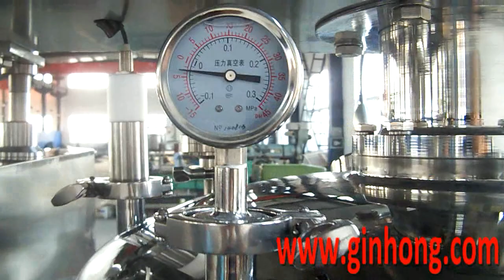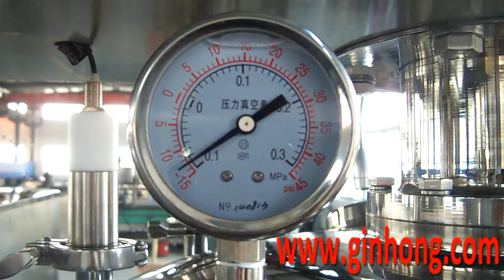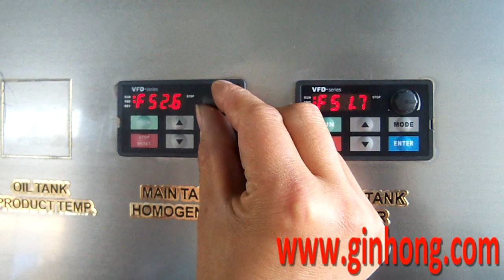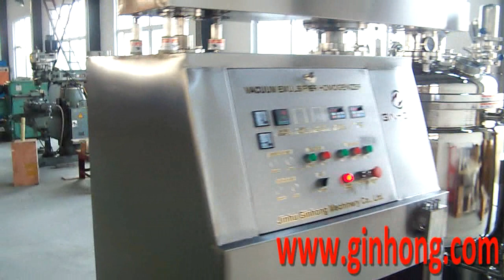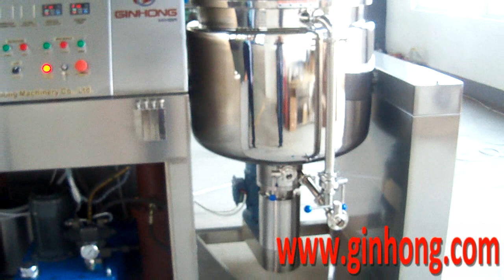RX-200L Vacuum Homogenizer Mixer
It's a short video of our RX design 200 liters vacuum homogenizer emulsifier mixer machine running in our factory with water. It's ordered by a customer from Bulgaria for making toothpaste.

The mixer is composed of a 200L single jacketed manufacturing vessel, top entry slow mixing anchor agitator, bottom entry vertical inline homogenizer, hydraulic lifting system, water ring vacuum pump and control panel etc.

A typical toothpaste making machine system also includes oil premixer, water premixer, powder storage tank, lobe pump and storage tank etc. In this case, customer has limited budget. So he has to omit the premixers and take the main toothpaste mixer only.

The manufacturing vessle is single jacketed with cooling function only. When you make toothpaste, you need to cool down the tank and usually keep the temperature within 40 degrees Celcius. But for some special toothpaste production formulas, heating is required.

Our RX series vacuum homogenizer emulsifier mixer machine is an all-in-one mixer. It can be used to make cream, lotion, ointment, gel and toothpaste etc. It's widely used in cosmetic and pharmaceutical companies and makes quality products.

You can also learn more information about our RX vacuum homogenizer emulsifier mixer machine by visiting our

What is vacuum homogenizer mixer?
RX production vacuum homogenizing mixer is a complete vacuum high shear mixer system for the manufacturing of viscous emulsion, dispersion and suspension in the cosmetic, pharmaceutical, food and chemical industries. It’s the most advanced homogenizing equipment design from Europe and is especially suitable for making big batches of cream and emulsions with large quantity of powders.

What is vacuum homogenizer mixer made of?
RX production vacuum homogenizing machine is usually made of main homogenizing mixer, oil phase mixer, water phase mixer, vacuum system, hydraulic lifting system, materials circulation system, heating and cooling system, temperature control system and electrical control panel etc.

The main homogenizing mixer is composed of a vertical type inline high shear mixer mounted from the bottom of the manufacturing vessel, wall scraper and two fixed propellers with holes. The bottom homogenizer consists of one three-layer toothed rotor and one two-layer toothed stator. An external circulation pipe comes along the tangent of rotor and connects to the top edge of the tank body.

The oil and water phase mixers have exactly the same construction. There’s a high speed disperser mounted from the top of the cover which helps dissolve the ingredients. Some customers will omit the oil and water phase mixers and keep the main homogenizing equipment only.

How does vacuum homogenizer mixer work?
During the mixing operation, the outer anchor agitator rotates clockwise slowly. With the attached Teflon blades, the materials are scraped off the mixing tank wall and move upwards so they won’t always stick to the wall and burn.

At the same time the two fixed impellers keep still and give the materials a counterforce and drive the cream downward into the high speed homogenizing and emulsifying zone. The cream goes through the holes on the paddles and increases mixing effect.

Because of the two opposite forces by fixed impellers and wall scraper, the cream rolls over the vessel from top to bottom and back to top repeatedly. When the cream is completely mixed, the heat from the jacket is quickly transferred to every part through the inside wall.

The heart of vacuum homogenizing equipment is rotor stator homogenizer (or called emulsifier) which consists of one three-layer toothed rotor and one two-layer toothed stator. The design is different from the homogenizer in RS series production vacuum emulsification mixer and is much better.

The rotor is directly connected with homogenizing motor by flanges. The ABB or Siemens motor rotates at the speed of 3000rpm and drives the rotor to rotate at high speed producing strong suction force.

The materials go into the rotor from top opening of the homogenizer and are cut, sheared, emulsified and homogenized through the shear gap between the rotor and stator. Then they’re accelerated to jet out through the pipeline along the tangent of the rotor. The cream runs inside the external circulation pipe and goes back to mixing tank for the slow mixing or another emulsification and homogenization.

The above two types of slow and high forces repeat and repeat. And the cream circulates through the pipeline and is completely mixed, dispersed, emulsified and homogenized.

WeChat: lukewhb